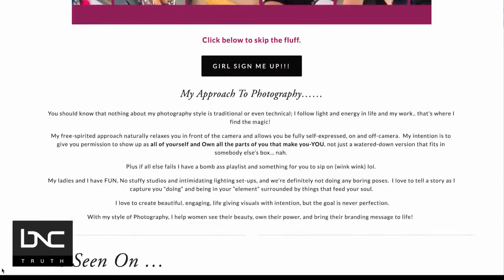Founder of 'Love Your Selfie' Empowers Women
Monique “King Moe” Floyd is a lifestyle photographer and creator of the popular “Love Your Self(ie)” course, which empowers women to live life on their terms.

She’s also helped women realize their power through her personal branding photography sessions. Floyd joins “Start Your Day” to share how she’s changing women’s lives one selfie at a time.